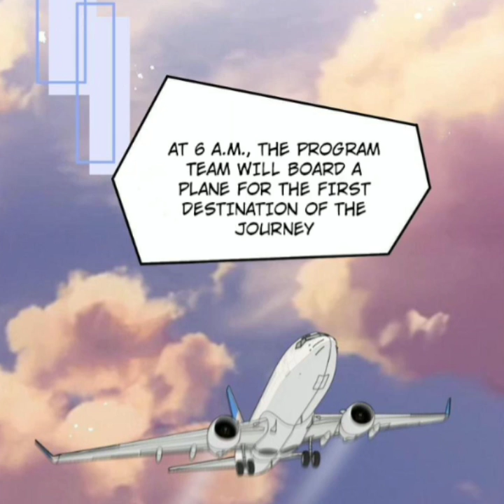Chap 80 - 85 Xiao Ai’s Quest, To Be Prettier | Yaoi Manga | Boys' Love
Traversing into a novel as the 2nd male lead that can die easily, Shen Jin Tai is determined to be reborn, to finish the system, Xiao Ai’s quest, to be prettier, to fight for the top place in the entertainment circle, and to get between male lead Yan Qiu Chi and his partner Bai Qing Quan so that Yan Qiu Chi will focus on his career. Top Yan Qiu Chi originally is extremely disgusted with Shen Jin Tai, but why is his attitude towards Yan Qiu Chi getting more and more ambiguous?